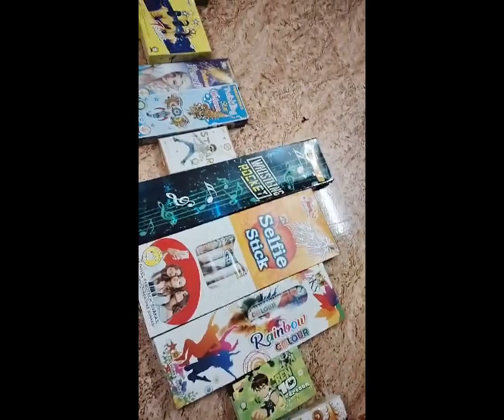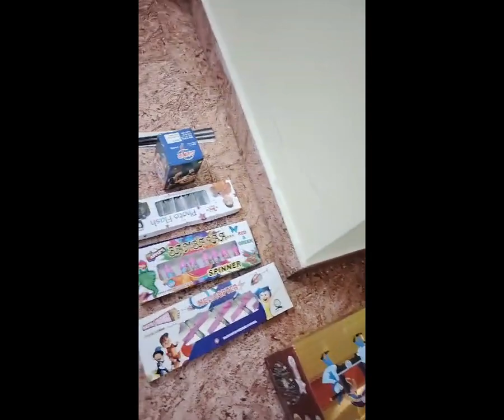2025 Chennai Crackers Chit Fund | Sivakasi Pattasu Fund 2025 |9840610942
diwali crackers fund online 2025|CRT Crackers Diwali crackers fund 2025 Online | 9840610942

CRT Crackers Chit Fund 2024 - Rs.500 Plan Items List

1.1K            -   1 Box
2.100 WALA      -   1 Box
3.MAGIC WHIP    -   1 Box
4.2 3/4 Kuruvi  -   10 PKT
5.3 1/2 LAKSHMI -   10 PKT
6.4" LAKSHMI    -   10 PKT
7.RED BIJILI    -   1 PKT
8.STRIPPED BIJILI - 1 PKT
9.BUTTERFLY       - 1 BOX
10.BAMBARAM       - 1 BOX
11.HELICOPTER     - 1 BOX
12.PHOTOFLASH     - 1 BOX
13.POPCORN        -  1 BOX
14.WHISTLING ROCKET -1 BOX
15.JELLY BEAN PENCIL - 1 BOX
16.5 IN 1 SHOWER    - 1 BOX
17.1 1/2 TWINKLING STAR - 1 BOX
18.4 1/2 TWINKLING STAR - 1 BOX
19.LOLLIPOP SHOWER - 1 BOX
20.FLOWER POT BIG - 1 BOX
21.FLOWER POT ASOKA - 1 BOX
22.FLOWER POT COLOUR KOTI - 1 BOX
23.GROUND CHAKKAR BIG - 1 BOX
24.GROUND CHAKKAR SPECIAL - 1 BOX
25.GROUND CHAKKAR DELUXE - 1 BOX
26.HYDRO BOMB - 1 BOX
27.KING OF KING - 1 BOX
28.PAWPATROL - 1 BOX
29.PEACOCK FEATHER - 1 BOX
30.WATER QUEEN(4" fountain) - 1 BOX
31.1/2 kg PAPER BOMB - 1 BOX
32.7 SHOT - 1 BOX
33.12 RIDER - 1 BOX
34.25 RIDER - 1 BOX
35.15 SHOT - 1 BOX
36.30 SHOT - 1 BOX
37.CHOTTA FANCY - 1 BOX
38.2" FANCY - 1 BOX
39.2" (3PCS) -1 BOX
40.4" FANCY - 1 BOX
41.MAGIC SHOW - 1 BOX
42.MOON LIGHT - 1 BOX
43.SUNLIGHT - 1 BOX
44.SMOKE - 1 BOX
45.24 DLX - 1 BOX
46.SELFIE TORCH - 1 BOX
47.ASSORTED CARTOON - 1 BOX
48.PEACOCK - 1 BOX
49.GANGA JAMUNA - 1 BOX
50.LIGHTER - 1 BOX
51.ELECTRIC STONE - 1 BOX
52.JEE BOOM BA - 1 BOX
53.28 GAINT - 2 BOX
54.30CM ELECTRIC - 2 BOX
55.30CM COLOUR - 2 BOX
56.10 CM ELECTRIC - 5 BOX
57.10 CM COLOUR - 5 BOX
58.7UP MATCH BOOM - 1 BOX
59.BULLET BOMB - 1 BOX
60.SHIN CHAN - 1 BOX

CRT Crackers Chit Fund 2024 - Rs.600 Plan Items List

1.1K            -   1 Box
2.100 WALA      -   1 Box
3.MAGIC WHIP    -   1 Box
4.2 3/4 Kuruvi  -   10 PKT
5.3 1/2 LAKSHMI -   10 PKT
6.4" LAKSHMI    -   10 PKT
7.RED BIJILI    -   1 PKT
8.STRIPPED BIJILI - 1 PKT
9.BUTTERFLY       - 1 BOX
10.BAMBARAM       - 1 BOX
11.HELICOPTER     - 1 BOX
12.PHOTOFLASH     - 1 BOX
13.POPCORN        -  1 BOX
14.WHISTLING ROCKET -1 BOX
15.JELLY BEAN PENCIL - 1 BOX
16.5 IN 1 SHOWER    - 1 BOX
17.1 1/2 TWINKLING STAR - 1 BOX
18.4 1/2 TWINKLING STAR - 1 BOX
19.LOLLIPOP SHOWER - 1 BOX
20.FLOWER POT BIG - 1 BOX
21.FLOWER POT ASOKA - 1 BOX
22.FLOWER POT COLOUR KOTI - 1 BOX
23.GROUND CHAKKAR BIG - 1 BOX
24.GROUND CHAKKAR SPECIAL - 1 BOX
25.GROUND CHAKKAR DELUXE - 1 BOX
26.HYDRO BOMB - 1 BOX
27.KING OF KING - 1 BOX
28.PAWPATROL - 1 BOX
29.PEACOCK FEATHER - 1 BOX
30.WATER QUEEN(4" fountain) - 1 BOX
31.1/2 kg PAPER BOMB - 1 BOX
32.7 SHOT - 1 BOX
33.12 RIDER - 1 BOX
34.25 RIDER - 1 BOX
35.15 SHOT - 1 BOX
36.30 SHOT - 1 BOX
37.CHOTTA FANCY - 1 BOX
38.2" FANCY - 1 BOX
39.2" (3PCS) -1 BOX
40.4" FANCY - 1 BOX
41.MAGIC SHOW - 1 BOX
42.MOON LIGHT - 1 BOX
43.SUNLIGHT - 1 BOX
44.SMOKE - 1 BOX
45.24 DLX - 1 BOX
46.SELFIE TORCH - 1 BOX
47.ASSORTED CARTOON - 1 BOX
48.PEACOCK - 1 BOX
49.GANGA JAMUNA - 1 BOX
50.LIGHTER - 1 BOX
51.ELECTRIC STONE - 1 BOX
52.JEE BOOM BA - 1 BOX
53.28 GAINT - 2 BOX
54.30CM ELECTRIC - 2 BOX
55.30CM COLOUR - 2 BOX
56.10 CM ELECTRIC - 5 BOX
57.10 CM COLOUR - 5 BOX
58.7UP MATCH BOOM - 1 BOX
59.BULLET BOMB - 1 BOX
60.SHIN CHAN - 1 BOX
61.60 SHOT - 1 BOX
62.LIYA 12 STEP - 1 BOX
63.BADA PEACOCK - 1 BOX
64.2025 New Fancy Crackers

64 items Crackers Fund Box Unboxing 2024 | CRT Crackers Chit Fund

Sivakasi crackers fund online 2025|Diwali Fund 2025 |Crackers Fund|

Sivakasi Crackers Chit Fund 2025|CRT Crackers Diwali Fund 2025|

CRT Crackers|Tamil Crackers Review|CRT Sivakasi